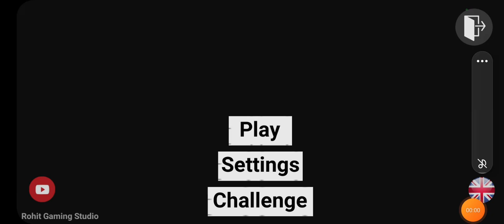New update kab ane wala hai